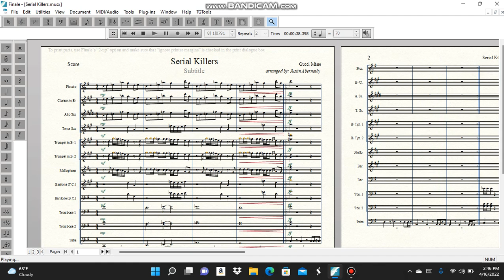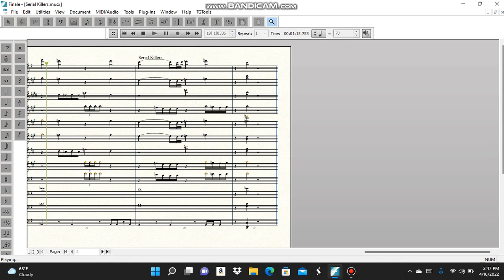Serial Killers Band Arrangement